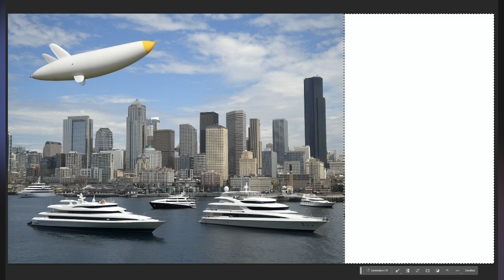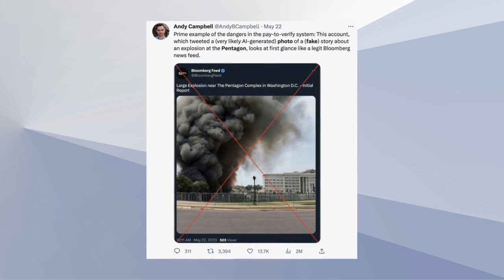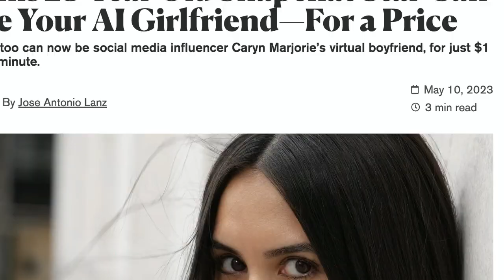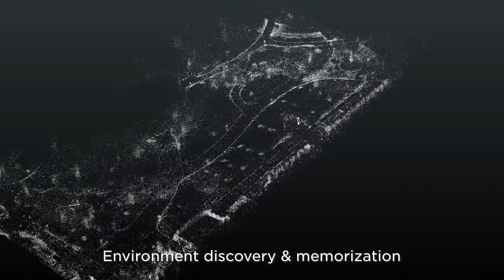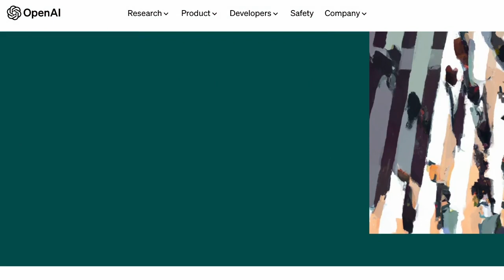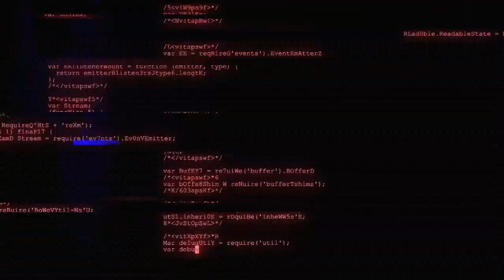OpenAI Destroys Itself? Plus Adobe's new Firefly Tool | AI For Humans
00:00 Show Intro & Welcome
04:29 Adobe Firefly Demo
11:58 Hot Dog City
14:19 Brad Pitt Auto-Generate
17:45 AI Fake Pentagon Bombing
26:46 AI Girlfriends
39:15 Robot Updates From @tesla + More
45:46 OpenAI's Superintellegence Memo
50:50 Gash (GPT-4) Vs (Not) Sam Altman
1:09:00 Two Fives & a Lie
1:12:44 Gash's Monologue

Welcome to 'AI For Humans,' where we turn complex AI concepts into digestible insights & have dumb fun. Join hosts Gavin Purcell and Kevin Pereira, as we decode the world of AI, with a little help from our AI co-host, Gash.

🖌️ In this episode, we kick off with @AdobeCreativeCloud's Firefly, Gavin's pick for the 'Dumb Thing He Did With AI This Week.' We show you how Adobe has integrated generative AI into one of the largest tools out there - @Photoshop and we have some fun trying to transform Seattle's skyscrapers into Hot Dog City.

🔍 We then uncover AI-assisted fake news, taking a closer look at the shocking Pentagon Explosion Market Manipulation case. We arm you with the knowledge to identify AI-generated images, a must-have skill in today's digital landscape.

💑 Moving forward, we explore the rise of AI companionship, delving into @cutiecaryn's AI bot & GirlfriendGPT. We discuss its profound societal impact and the ethical questions it raises, offering insights on how AI is reshaping relationships.

🤖 We also glance at the progress in robotic technology, featuring Halodi and @tesla Robot updates.

🌐 The episode reaches its peak as we touch upon last week's pivotal meeting between US Government officials and tech giants before delving into @OpenAI's proposed governance of superintelligence, igniting a lively debate on the future of AI governance. Our AI co-host, Gash, shares his thoughts in a riveting rebuttal speech to (Not) Sam Altman.

Embark on a journey with 'AI For Humans' as we unravel the intricate world of AI with a human touch.

Stay updated and let's demystify AI together!

///Show Links///